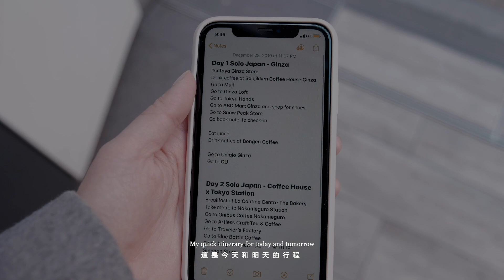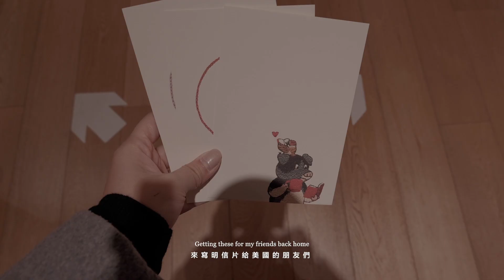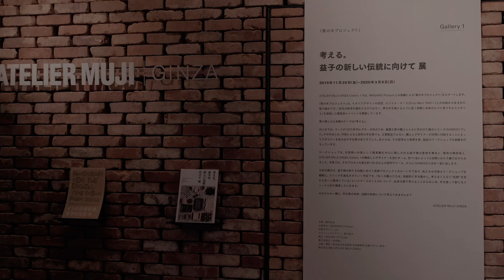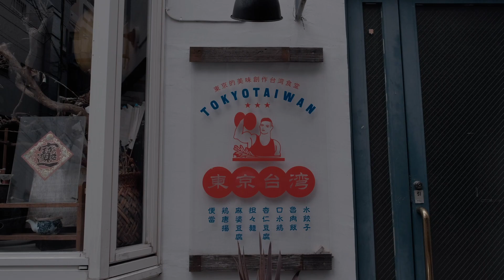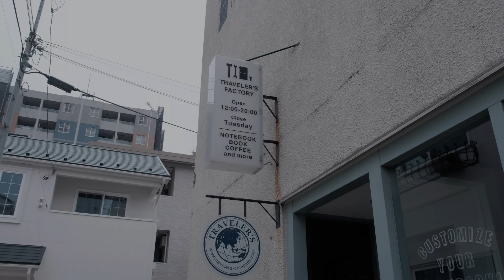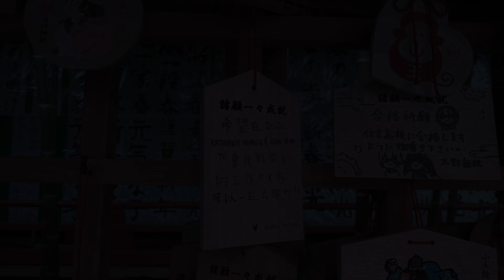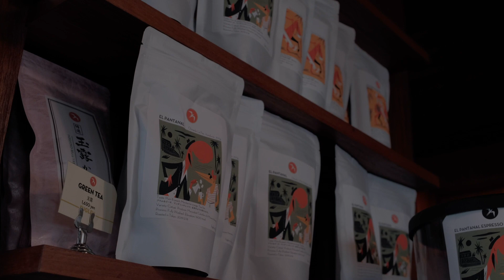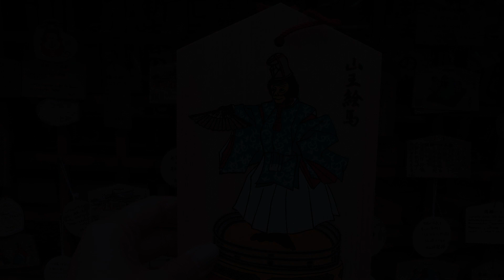【Fuji XT-3 Travel Vlog】What I did in Tokyo by myself for 3 days | 日本獨自旅行 | Japan Solo Travel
After my family went back to Indonesia, I decided to stay an extra couple of days to explore Tokyo by myself.

📷 Camera (Fuji XT-3) used to film this video ▪
📷 Lens used to film this video ▪
🎙 Mic used to film this video ▪

💰 Ways to support me if you live in the U.S:

Sign up to WeBull and get 2 free stocks up tp $1600

Sign up to Robinhood and get 1 free stock like Apple, Ford or Facebook